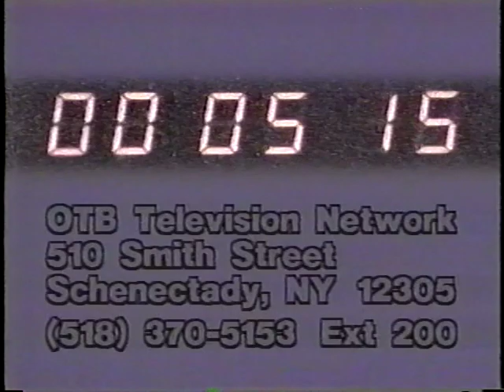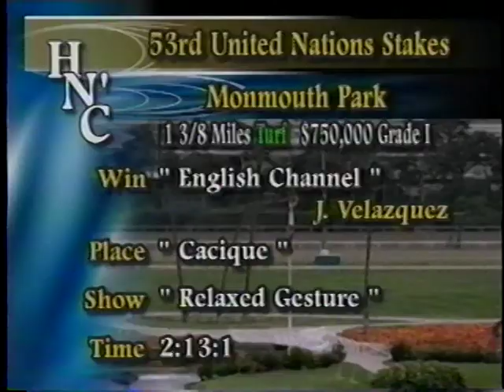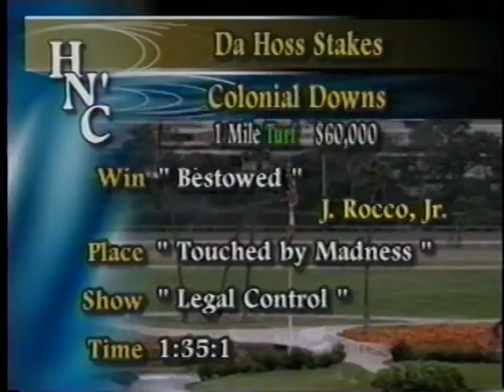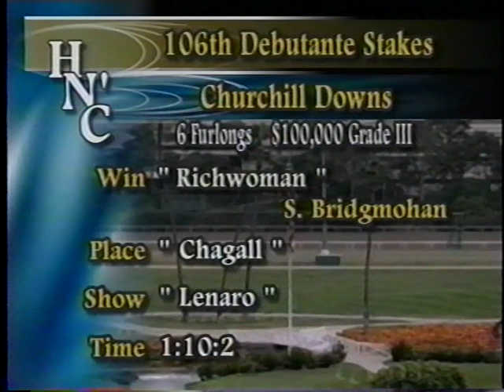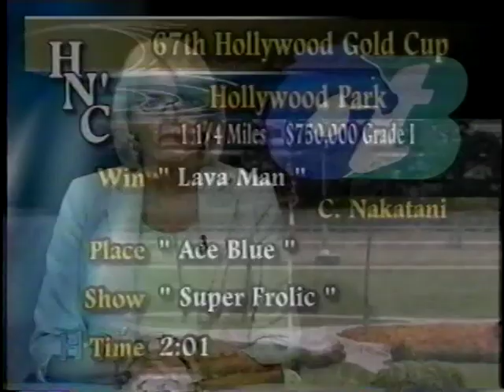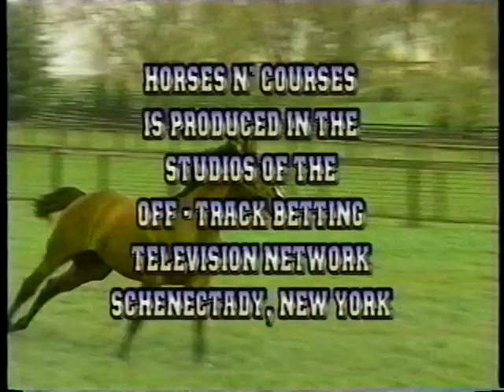Horses N' Courses - July 10, 2006